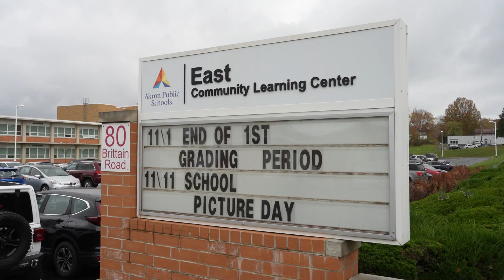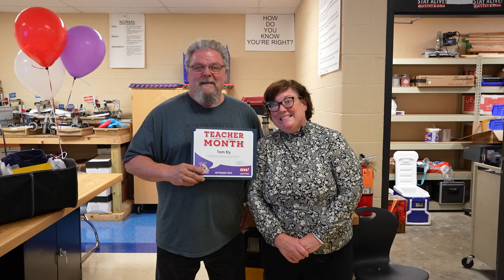Teacher of the Month: Tom Ely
Tom Ely, robotics teacher at East Community Learning Center in Akron, was nominated as a Partners in Education Teacher of the Month. We stopped by to surprise him with a prize pack, which includes a $500 gift card. Mr. Ely plans to put the money into the robotics program.